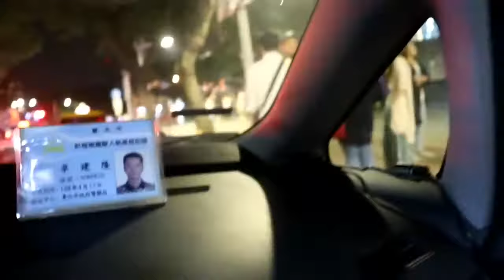Katy Perry behind the scene of The Witness the tour 2018 in Taipei Taiwan, meet in personal 😂😂😂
Taipei Taiwan April 4,2018